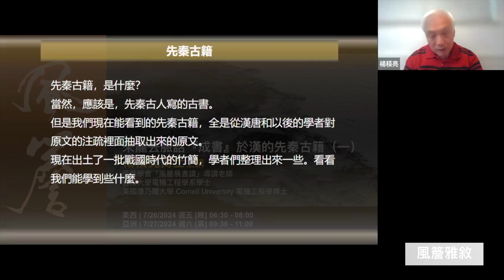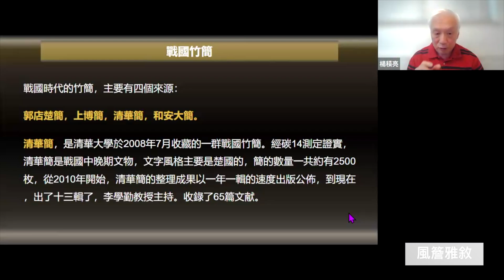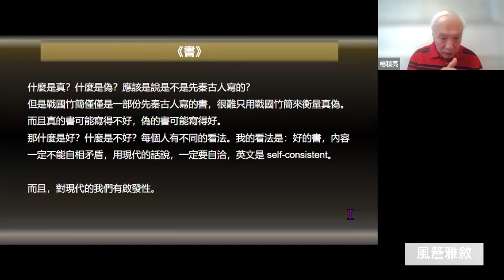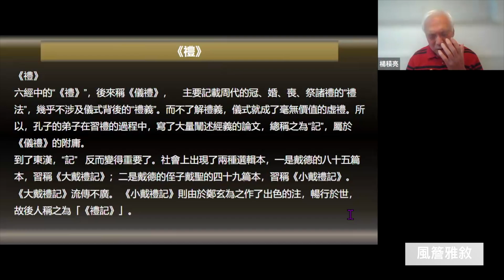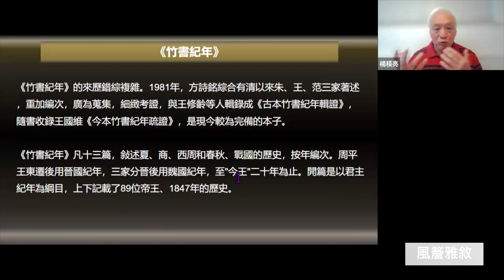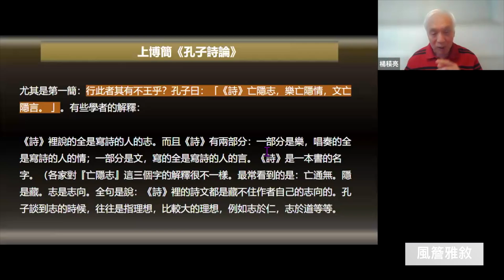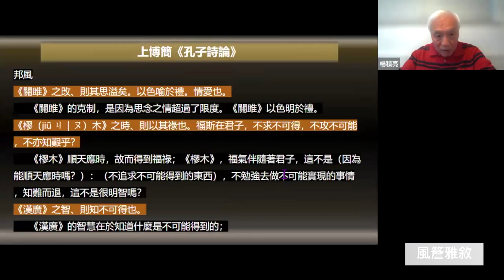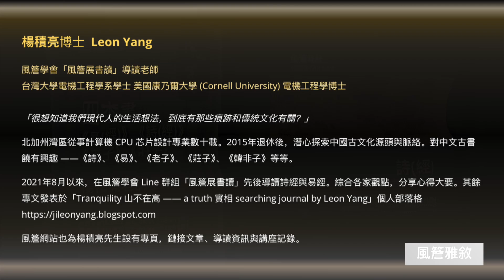🔸風簷雅敘🔸 來龍去脈話「成書」於漢的先秦古籍(一)｜楊積亮博士主講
先秦古籍，是什麼？
當然，應該是，先秦古人寫的古書。
但是我們現在能看到的先秦古籍，全是從漢唐和以後的學者對原文的注疏裡面抽取出來的原文。
現在出土了一批戰國時代的竹簡，學者們整理出來一些。看看我們能學到些什麼。

楊積亮博士  Leon Yang
風簷學會「風簷展書讀」導讀老師
台灣大學電機工程學系學士 美國康乃爾大學 (Cornell University) 電機工程學博士

「很想知道我們現代人的生活想法，到底有那些痕跡和傳統文化有關？」
北加州灣區從事計算機 CPU 芯片設計專業數十載。2015年退休後，潛心探索中國古文化源頭與脈絡。對中文古書饒有興趣 ——《詩》、《易》、《老子》、《莊子》、《韓非子》等等。
2021年8月以來，在風簷學會 Line 群組「風簷展書讀」先後導讀詩經與易經。綜合各家觀點，分享心得大要。其餘專文發表於「Tranquility 山不在高 —— a truth 實相 searching journal by Leon Yang」個人部落格

風簷網站也為楊積亮先生設有專頁，鏈接文章、導讀資訊與講座記錄。

楊積亮老師主講

Music：Artlist loY2FY - The David Roy Collective - Lullaby of Love